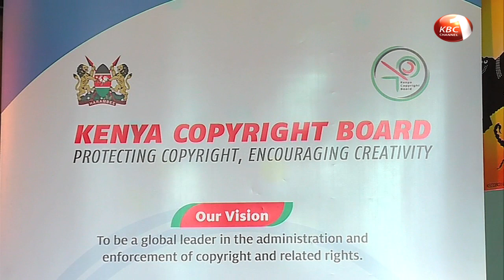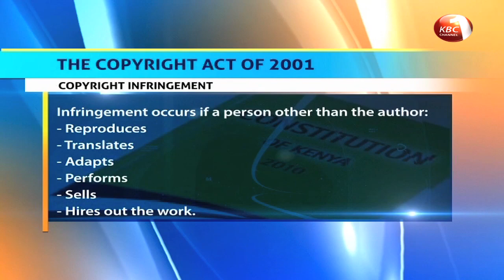Royalties collected from music artistic material are benefits of creators only